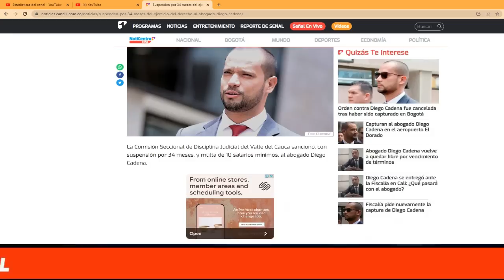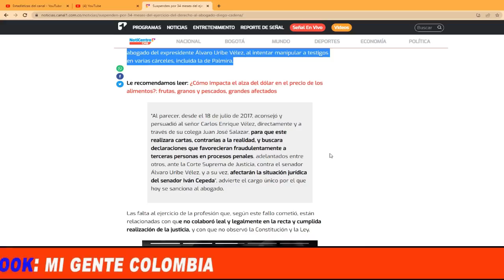SANCIONAN CON SUSPENSION POR 34 MESES Y MULTA AL "ABOGANST3R" DIEGO CADENA